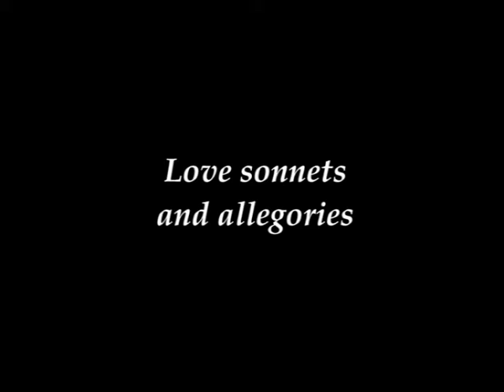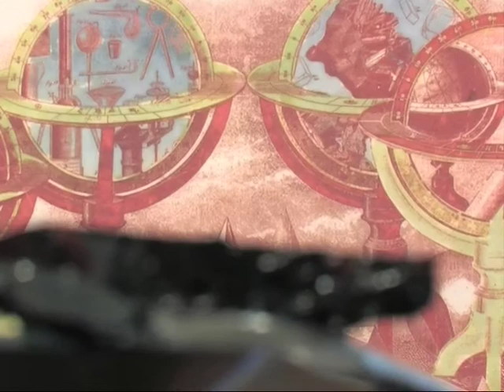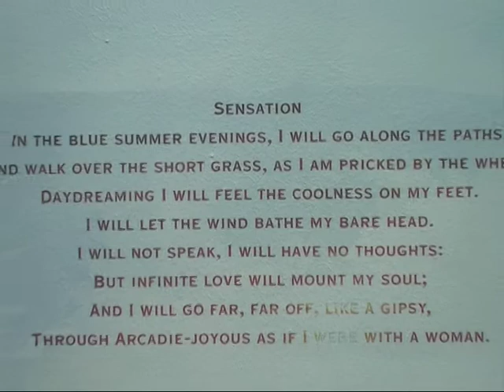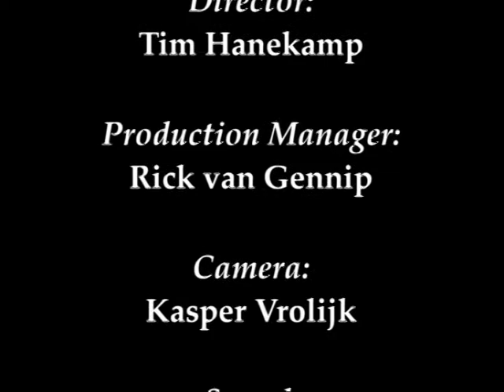Documentary about Pieter Alewijns, NHTV av3 assignment (30 sec's black at beginning)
Love sonnets and allegories. A mini-documentary about the artist Pieter Alewijns. Made for NHTV Breda as an assignment for the AV3 course. Music made by Wildwest Coniferen.